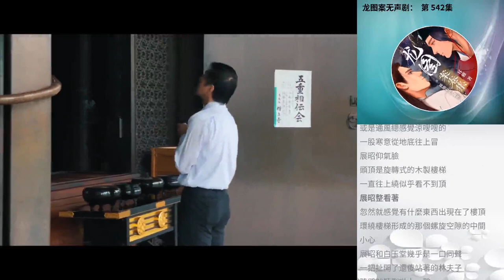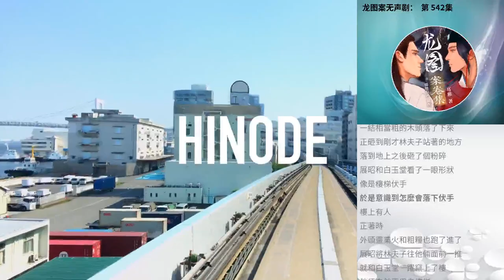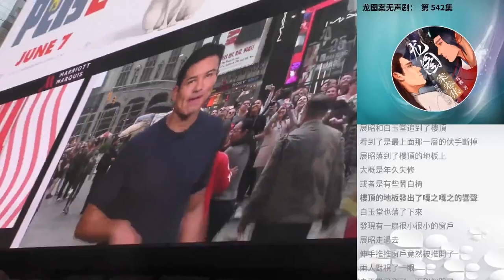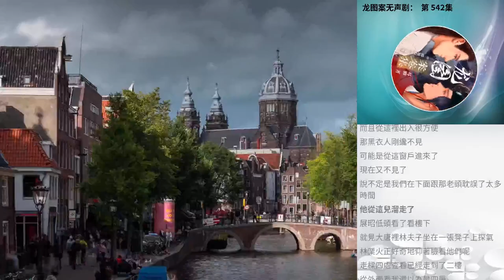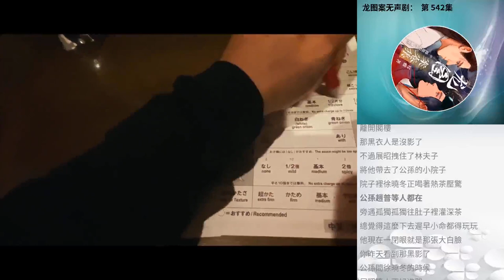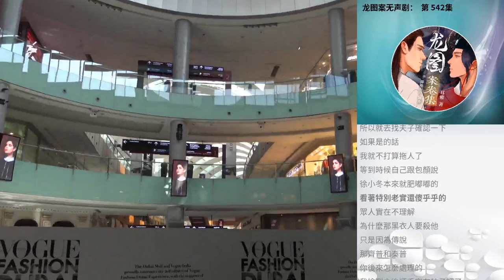龍圖案無聲劇： 第 542集